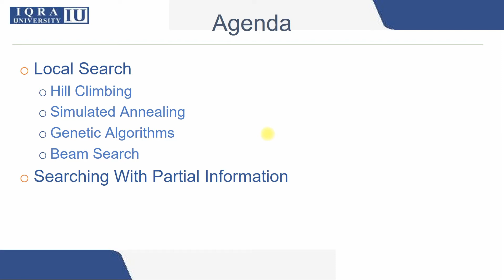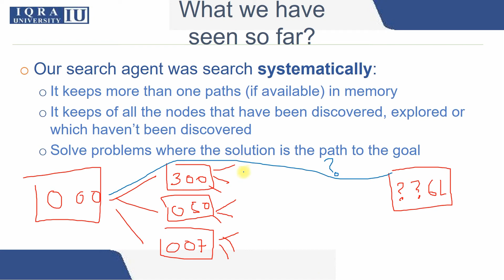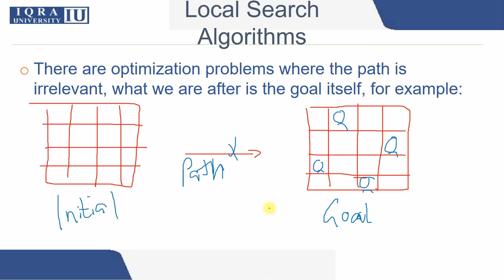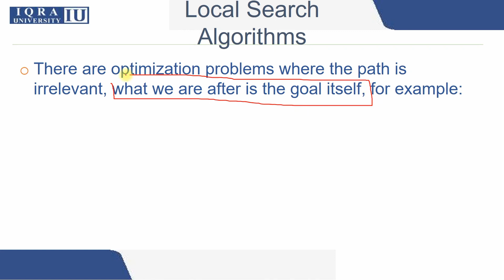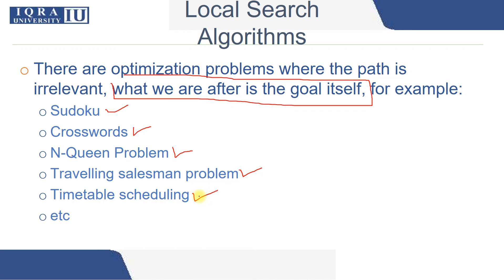Unit 5 1 Intuition